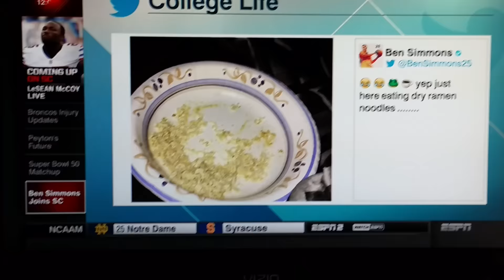Ben Simmons on ESPN Sportscenter